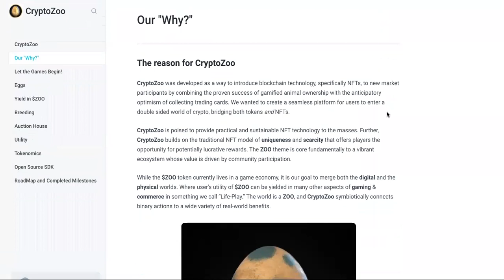WORLDS' FASTEST CRYPTOZOO REVIEW! I GOT SCAMMED BY LOGAN PAULS' CRYPTOZOO RESPONSE!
cryptozoo logan paul - cryptozoo nft - cryptozoo how to buy

cryptozoo logan paul,cryptozoo how to buy,cryptozoo nft,i got scammed by logan paul cryptozoo,logan paul sells photoshopped stock photos for millions,coffeezilla,logan paul cryptozoo whitepaper

SUGGESTED VIDEOS RELATED TO CRYPTOZOO REVIEW HOW TO BUY CRYPTOZOO CRYPTOZOO LOGAN PAUL: